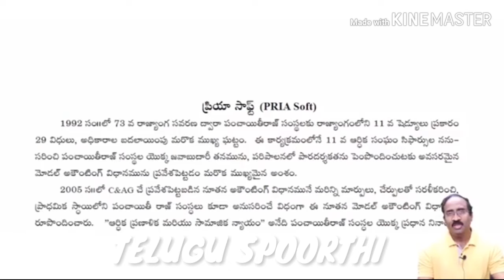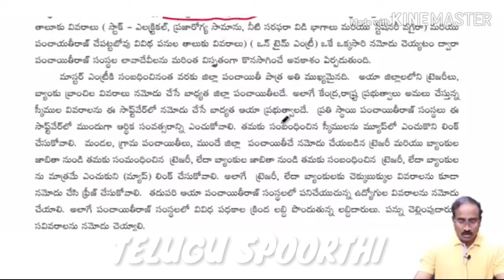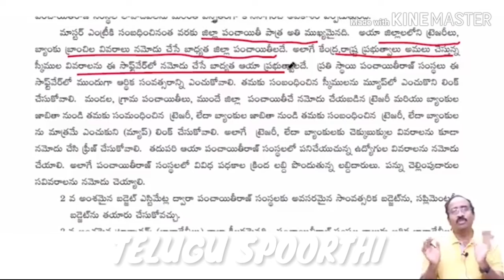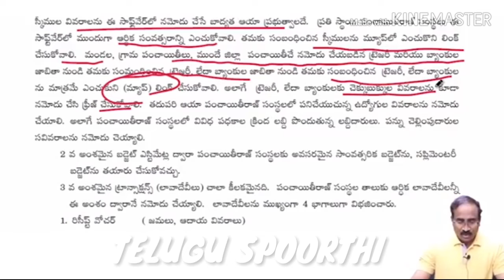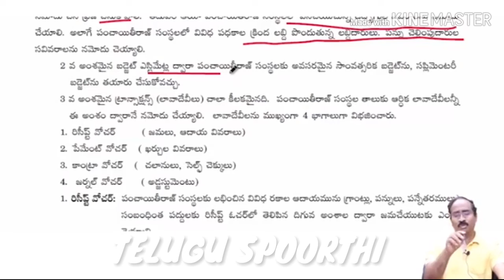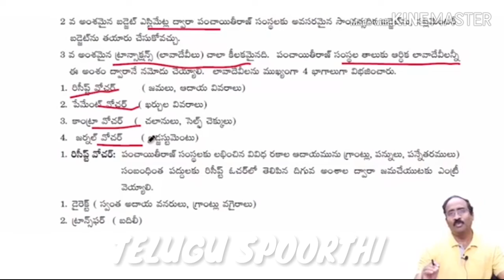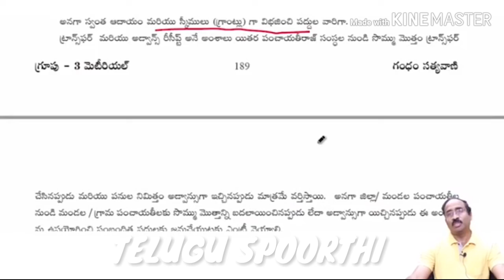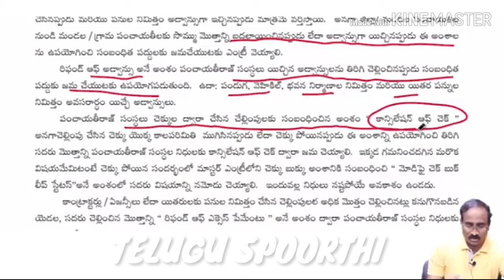APPSC || Panchayithi Secrratery Exam Purpose